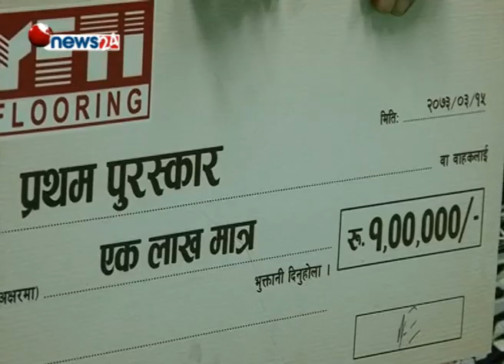एपीएफलाई उपाधि - SPORTS NEWS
विभागीय टोली एपीएफ क्लबले यति फलोरिङ राष्ट्रिय महिला भलिबल प्रतियोगिताको उपाधि हात पारेको छ । एपीएफले विभागीय प्रतिद्धन्द्धी नेपाल पुलिस क्लबलाई सोझो सेटमा पराजित गर्दै यति फलोरिङ राष्ट्रिय महिलाको उपाधि हात पारेको हो ।